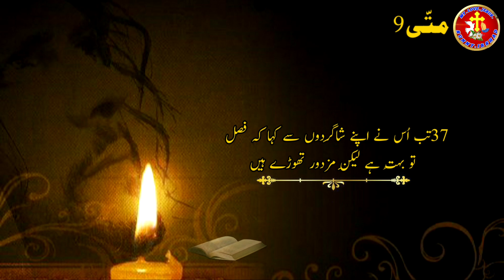Urdu bible study | Matthew Chapter 9 | Bible muqaddas book of Matthew